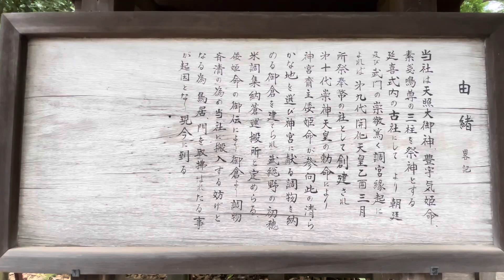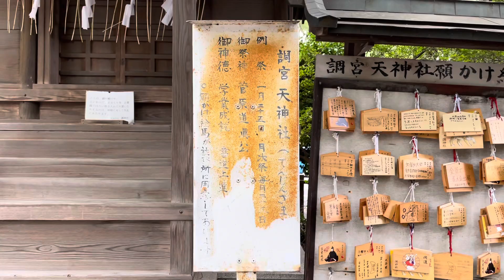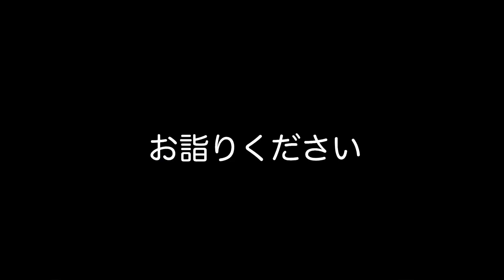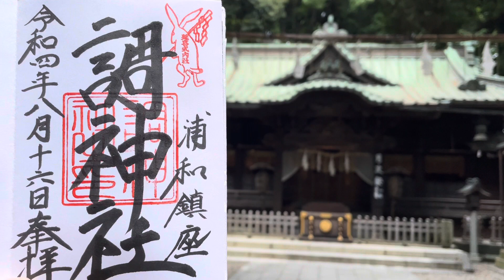【第34回⛩調(つき)神社】浦和の隠れたパワースポット🌳 月の動物 うさぎが神の使いとして、狛うさぎや御朱印、絵馬などに配されています🐇✨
【第34回⛩調(つき)神社】
◼️住所：埼玉県さいたま市浦和区岸町3-17-25
◼️御祭神
　〈主祭神〉
         ① 天照大御神(アマテラスオオミカミ)
         ② 豊宇気姫命(トヨウケビメノミコト)
         ③ 素戔嗚尊(スサノオノミコト)
    〈調宮 天神社〉
         ④ 菅原道真公(スガワラミチザネコウ)
    〈金毘羅神社〉
         ⑤ 大物主神(オオモノヌシノカミ)
     〈稲荷神社〉
         ⑥ 宇迦之御魂神(ウカノミタマノカミ)

◼️御由緒(さいたま観光国際協会 HPより)
　「調宮縁起」によると、今からおよそ2,000年前の第10代崇神天皇の勅命により創建。伊勢神宮へ納める貢（調）物（みつぎもの）の初穂を納めた倉庫群の中に造営されたため、貢物搬出入の妨げになる鳥居がないと伝えられています。確かな文献では、平安時代中期の延喜5年(905)に醍醐天皇が編纂を命じた法典である「延喜式神名帳」に、武藏國四十四座のうちの一社と記載されています。　また、調（つき）の名が、月と同じ読みであるところから、月の動物と云われた兎が神の使いとされ、中世の月待信仰（月のもつ神秘に畏敬をなし、月の出を待って祈る信仰）の広がりと結びつき、江戸時代には月読社とも呼ばれていたようです。今も兎の石像や社殿に飾られた兎の彫物、兎の絵馬など所々に兎が配されています。

◼️主なご利益
　　① 国土安泰/開運/勝負運/困難打破/合格/
　　　　仕事運/立身出世
　　② 五穀豊穣/商売繁盛/開運/厄除け
　　③ 縁結び／厄除け／五穀豊穣／学問上達
       ④ 受験合格／学業成就／芸能上達／
             書道上達
       ⑤ 五穀豊穣／商売繁盛／殖産興業／開運
             諸願成就／病気平癒／交通・航海守護
　　　　縁結び／医薬／国土開発／疫病除け
       ⑥ 五穀豊穣／商売繁盛／家内安全／
             芸能上達／産業発展

◼️見どころ
・狛犬ではなく狛うさぎが神社を御守りしている珍しい神社です。どの狛うさぎもとても可愛らしく、見た人は思わず親しみを感じてしまうでしょう。

・祭神に関する伝説として、調神社に古くから伝わる七不思議のうちに「松が無いこと」がある。その伝説では、当地に姉神・弟神がいたが弟神は大宮に行ってしまい、姉神が帰りを待っても弟神は帰って来なかったため、姉神はもう待つことを嫌ったという。この伝説に見える姉神と弟神は、天照大神（当社祭神）と素盞嗚尊（大宮の氷川神社祭神）にあたるといわれる。(引用：ウィキペディアより)

あなたの願いが叶いますように⛩🙏✨
　　　　　　　　【開運】お参りちゃんねる